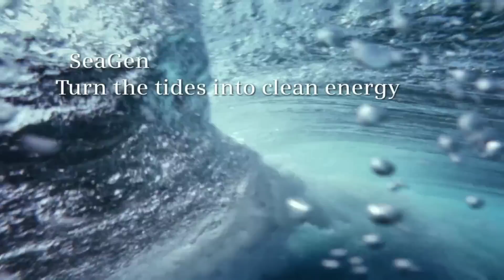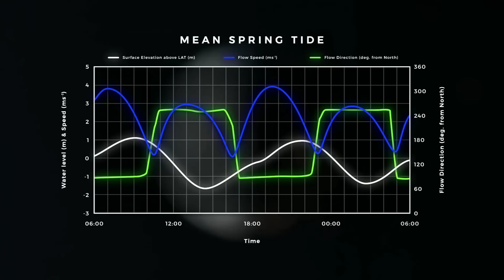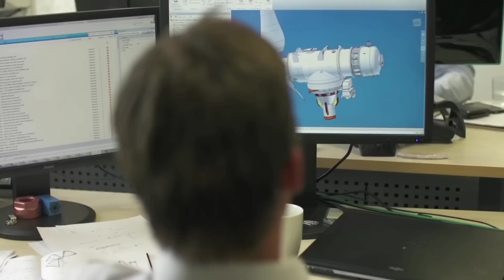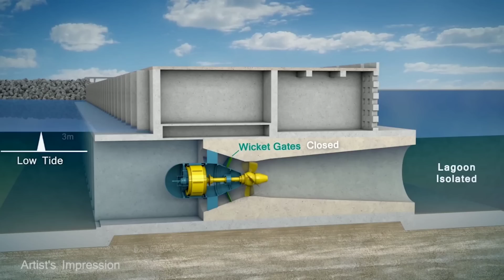This is the Amazing Energy Source That's More Powerful Than Wind and Solar Together!!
As technology advances, we are gradually meeting our energy needs through alternative sources. However, solar and wind power have a major drawback: they depend on the weather conditions. If there is no wind or sun, the energy output is reduced. To overcome this challenge, we can use a more reliable and predictable source: the tides. We have been able to forecast the tidal patterns for centuries, so we can use tidal energy systems to generate consistent and renewable power. Tidal power can be as simple as installing underwater windmills. In this article, we will explore this new form of green energy and its potential applications.

1. The videos have no negative impact on the original works.
3. The videos are transformative in nature.
4. We use only the audio component and tiny pieces of video footage, only if it's necessary.